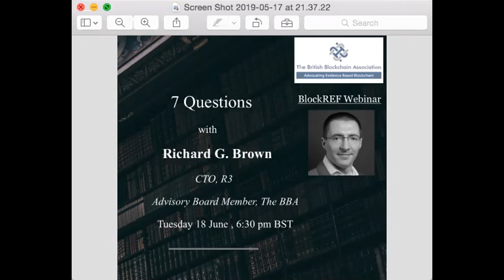What is R3 Corda?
What is Corda?
How does it achieve consensus?
Is it a blockchain or a non-blockchain distributed ledger?
Is it public/private? permissioned?/permission-less?
Open source?
What are some of the best use cases of R3 Corda?
How to get started with Corda at your workplace: where to seek more info and training?

Learn the fundamentals of Corda, in this "7 Questions" webinar series with Richard G Brown, CTO of R3 and BBA Board member.